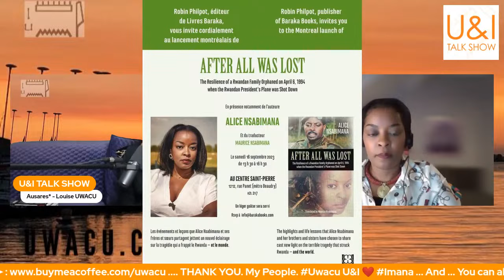La Résilience CASTAR, Alice NSABIMANA, le livre hommage au général-major BEM Déogratias NSABIMANA...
En Français : La Résilience CASTAR, Alice NSABIMANA témoigne...
Le livre hommage à son père le général-major BEM Déogratias NSABIMANA connu aussi comme CASTAR.
Se reconstruire après avoir tout perdu au Rwanda.

❤️➤ Résilience: Crise des Grands Lacs : témoignages d’une fratrie rwandaise après l’attentat du 6 avril 1994... Par Alice NSABIMANA .. Disponible ici sur AMAZON

You can also DONATE through PAY PAL to Support U&I TALK SHOW : ❤️➤

ALL Contributions are appreciated. THANK YOU.

U&I TALK SHOW - with AUSARES* - Louise UWACU - Sharing Interviews, Conversations, ANSWERS, OBSERVATIONS and LAUGHTER from our perspective as AFRICANS + Canadians + Rwandans + Infinite...

❤️➤ Link to BUY LOUISE UWACU's books on AMAZON

Conversations, Interviews PLUS Social, Political
and Spiritual Commentary by AUSARES* - Louise UWACU.

Follow AUSARES* - Louise Uwacu, Host of U&I TALK SHOW on Instagram

U&I TALK SHOW Also AIRS on TELEVISION - in CANADA -

TUNE INTO: SHAW-MULTICULTURAL - and SHAW DIRECT -
CHANNEL 04 IN VANCOUVER,
CHANNEL 10 IN CALGARY AND
CHANNEL 901 ON SHAW CABLE

New SEASON AS of MARCH. 2023 ... the schedule is still as follows:

AIRS on WEDNESDAYS @ 8:30PM
AIRS on FRIDAYS @ 1:00AM
AIRS on SATURDAYS @ 6:00PM
AIRS on SUNDAYS @ 3:30AM

Check your local SHAW TV guide for full schedule...

Tune in...